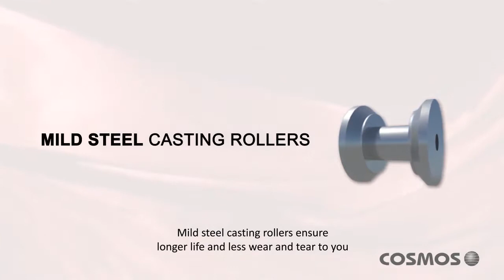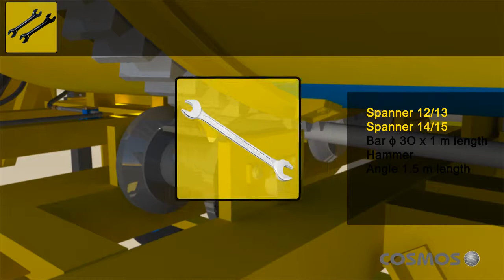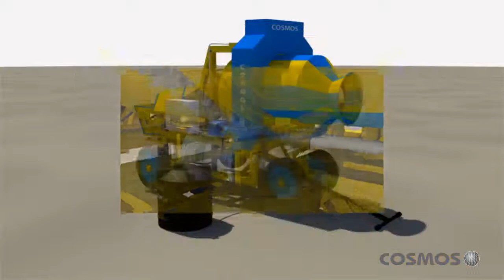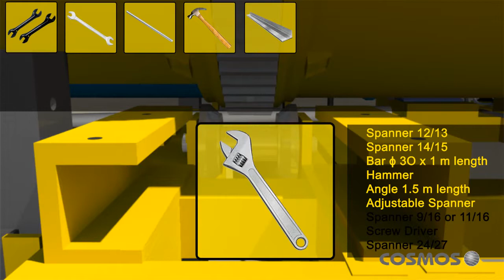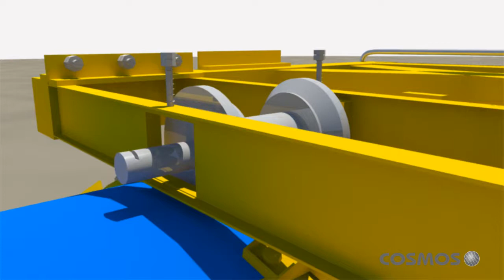mixer crm 600 with intro